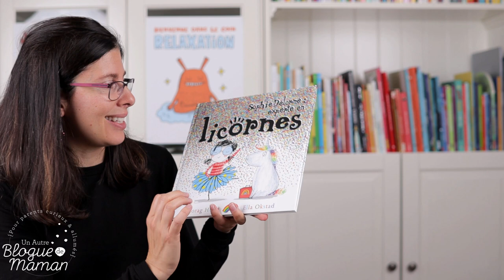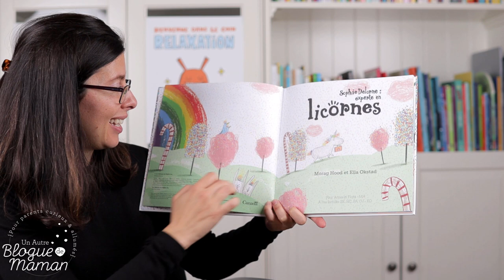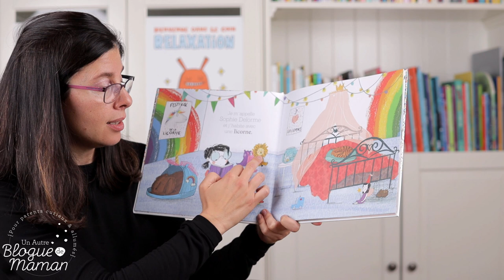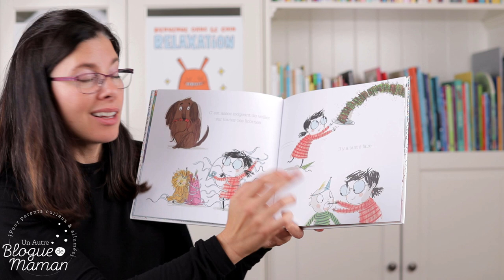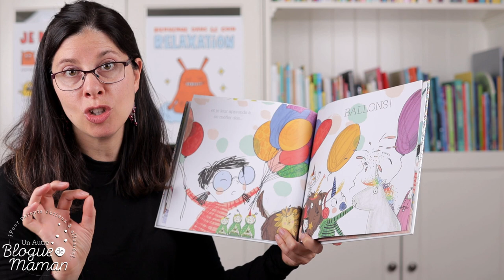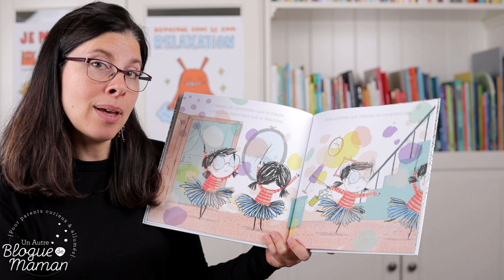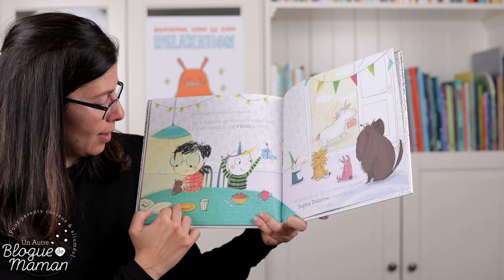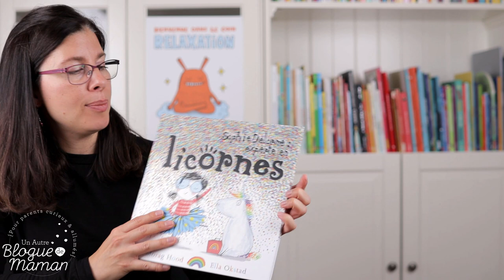Heure du conte #16, Sophie Delorme experte en licornes (histoire racontée aux enfants)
Une histoire charmante et cocasse qui nous permet d'aborder le thème des licornes de manière bien originale! Merci à tous ceux qui viennent écouter mes heures du conte chaque samedi! La prof spécialisée en littérature jeunesse que je suis est aux anges!

Ici, Sophie nous explique en quoi elle est experte en licorne et comment en reconnaître une vraie... Mais saura-t-elle mettre ses conseils en pratique! Beaucoup de choses à interpréter dans les illustrations afin d'amener les enfants à faire des inférences (lire entre les lignes)!

Avec permission des éditions les Malins! Nous sommes sincèrement désolés, une erreur s'est produite lors du montage: l'éditeur est bien les éditions les Malins pour cette histoire!